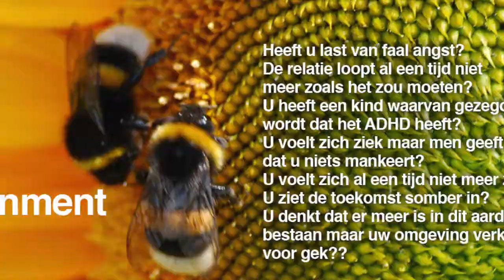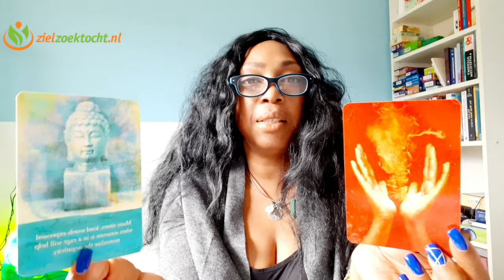WEEGSCHAAL Week Tarot Kaartlezing | WEEK 12 | Wekelijkse Horoscoop MAART 16 - 22